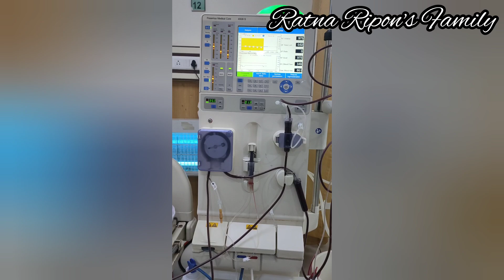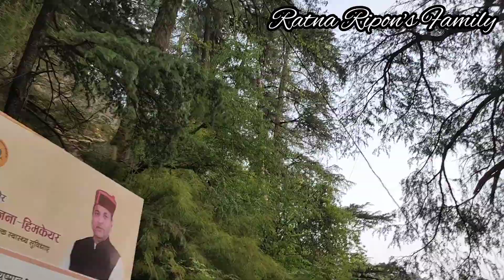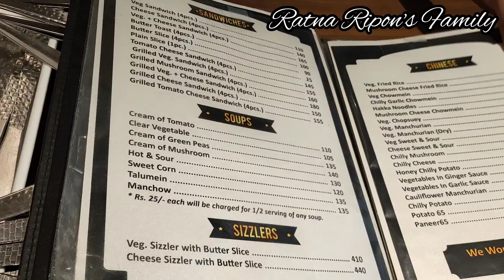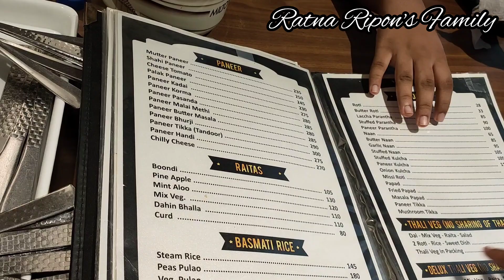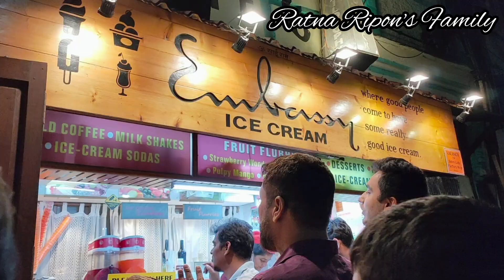Shimla, India (সিমলা)| অসম্ভব সুন্দর একটা জায়গা || Travel London to India || Ratna Ripon's Family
Shimla, India (সিমলা,ইন্ডিয়া) Full trip | অসম্ভব সুন্দর একটা জায়গা || Travel London to India || Ratna Ripon's Family

Shimla, India is 7,238 feet above sea level on average. The city is , northeast of Chandigarh.

Shimla is a popular hill station and summer retreat in India. It's known for its cool climate, scenic views, and peaceful atmosphere. The city is built on a ridge with seven spurs and is surrounded by pine, deodar, oak, and rhododendron forests.

Here are some other notable places in Shimla:

Prospect Hill
Tara Devi Temple

London to India

Travel blog

Shimla

7238 Feet high from land

Ratna Ripons Family